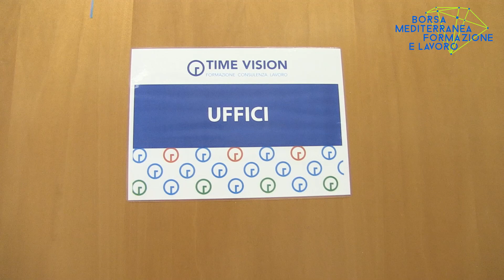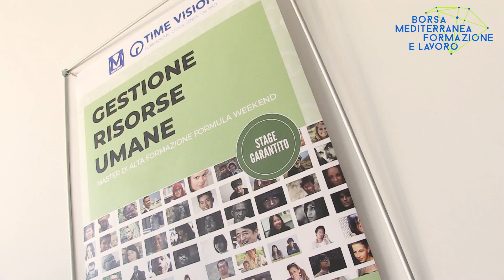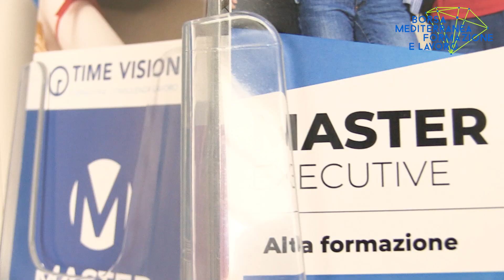Time Vision per Borsa Mediterranea Formazione e Lavoro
I volti, i progetti, le idee e i valori del lavoro quotidiano di Time Vision nel video realizzato in occasione della @borsaformazionelavoro edizione 2023.

L'intervista al direttore Time Vision, Andrea Ricciardiello.